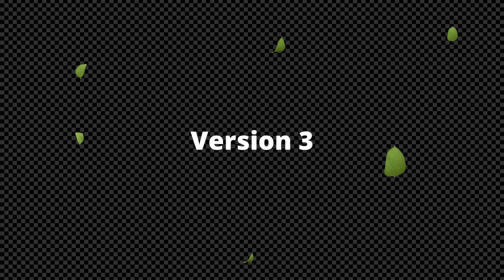Green Leaves Fall HD - Videohive Motion Graphic Videos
Green Leaves Fall HD

“Green Leaves Fall” is a video that can be used on several occasions like organic products, juices, fruits, etc. With these background videos, you can prepare an eye-catching intro for organic products. You can put these transparent videos on the video you want.

Details features:
6x HD Green Leaves Videos
1920×1080 Full HD
High-Quality Resolution
Format: MOV ProRes 4444

Support

If you have any questions about my templates, please don’t hesitate to reach out! I will answer every email in short time and respond to any questions you might have.

Customization service

If you don’t have After Effects, required 3rd Party plugins, or the necessary Hardware-Power to customize a template, I can offer you customization and render service for a small fee.
Not only for my projects but for all videohive projects.
Just write me an email with all details.